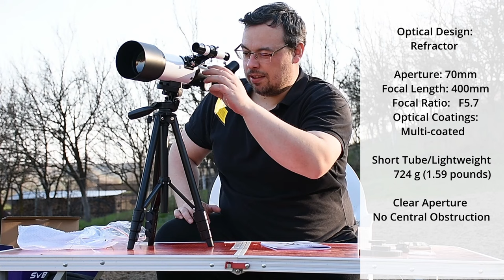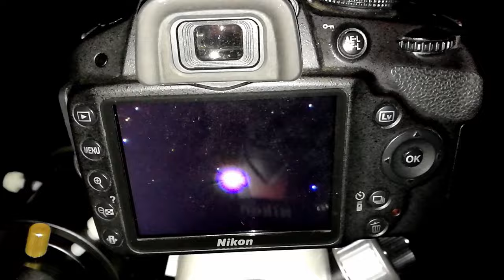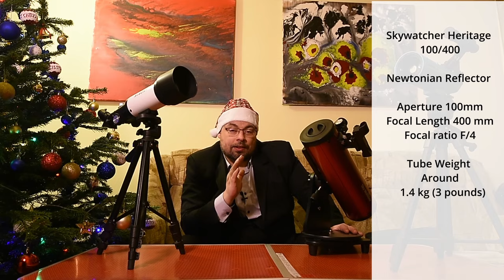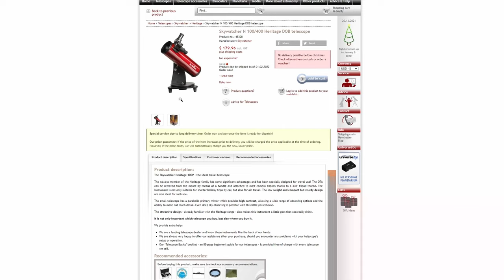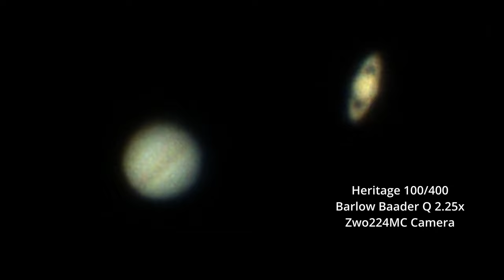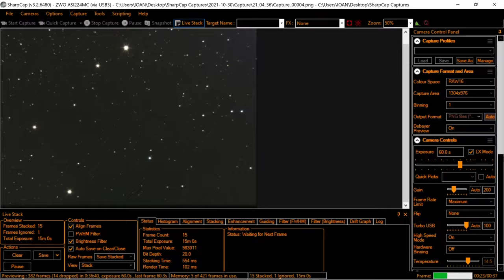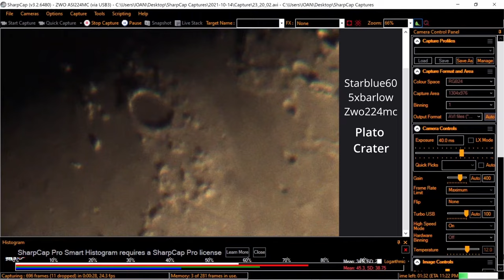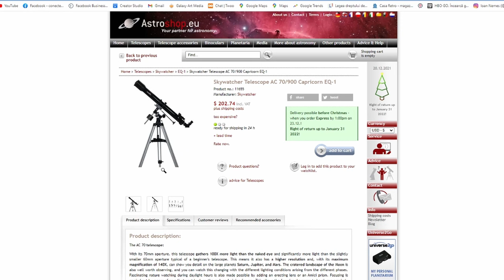Best telescopes up to $200. Heritage 100 vs Sarblue 60 vs 70mm Refractor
Best Telescopes for Christmas Present up to $200. Happy Holidays and Merry Christmas! Full comparison review of the best telescopes at this price: Refractor telescope vs Newtonian telescope vs Maksutov Cassegrain Telescope.
Skywatcher Heritage 100 vs Starblue 60 vs Svbony SV105
Start astronomy and astrophotography even with a low budget. in this video i wills how you my results also on deep sky astrophotography with this budget telescopes, and also lunar and planetary results and comparison.

Timestamps:
00:00 1.  Intro
00:27 2.  Refractor Telescope under $100
02:35 3. Newtonian Telescope under $100
03:14 4. Heritage 100 under $200
05:10 5. Astrophotography Heritage100
08:12 6. Sarblue Mak 60
12:33 7. Astrophotography Sarblue60
14:18 8. Telescopes up to $200
14:42 9. Heritage100 vs Sarblue60
15:31 10. Conclussions

Telescopes
Skywatcher N 100/400 Heritage DOB telescope

Svbony 501p

Sarblue 60 Maksutov Casegrain
Sarblue 60 discounted at 110 $

Sarblue60 with dobsonian mount

Accessories1 Starblue 60

Main eyepiece adapter
Yikko Full Metal 0.965'' to 1.25'' Telescope Eyepiece Adapter (24.5mm to 31.7mm) - Black 15 $

adapters to use with the 0.965 incha dapter

Standard T2 to 1.25 adapter nosepiece
SVBONY Telescope Photo Adapter, T Adapter and T2 T Ring Adapter 1.25 inch Telescope Accessory Compatible for Nikon Camera and Telescope

Smartphone adapters
Celestron NexYZ 3-Axis Smartphone Adapter, Black

Planetary Cameras from Astroshop:
ZWO Camera ASI 224 MC Color

Svbony Sv305 Pro

Svbony Sv305

Svbony Sv105

Svbony Sv305 Pro

Svbony Sv305

Svbony Sv105

Mounts
Star tracker:
SW Star Adventurer 2i Wi-Fi Photo-Set

Barlow & Reducers
Baader Barlow Lens 2.25x/1.3x Q 1.25"

Light  pollution and Narrowband Filters